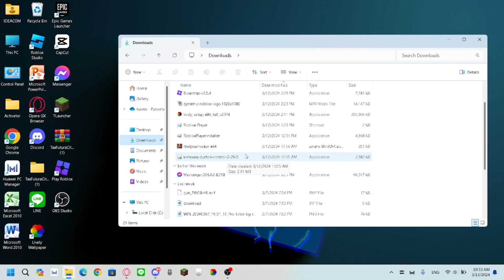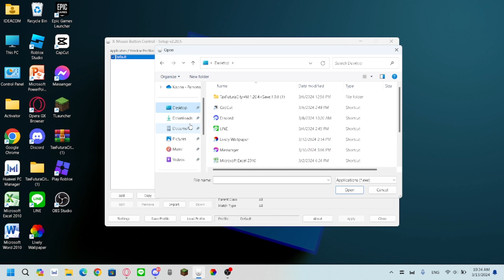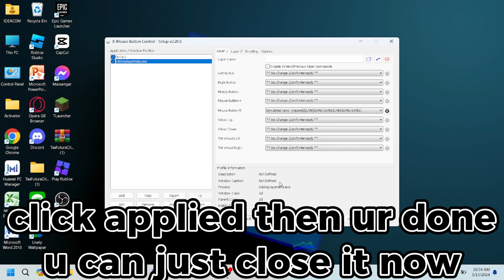X Mouse Button Control Auto Clicker for Blade Ball(Tutorial)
go follow me in roblox pls
also sorry for low quality guys 😭😭
X Mouse Button Control Link⬇️